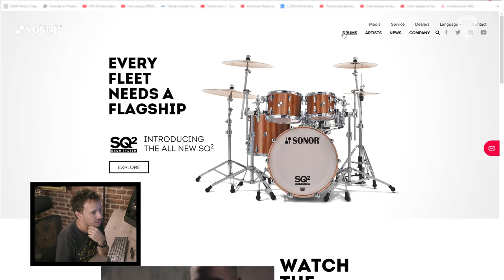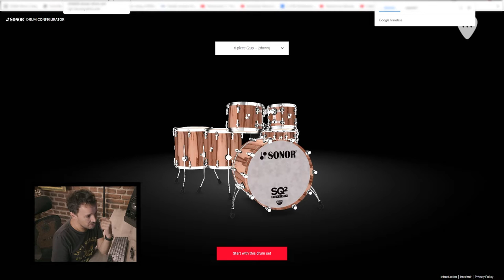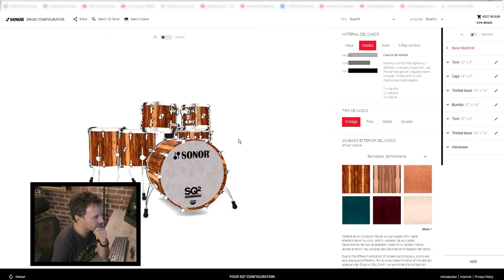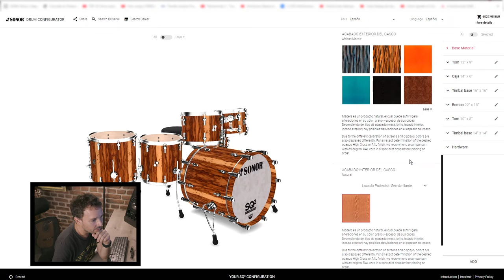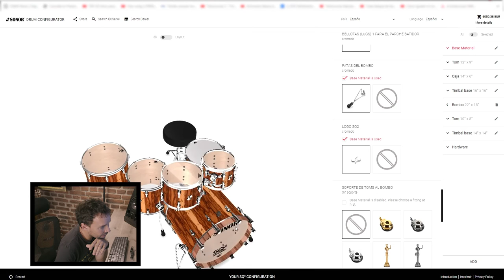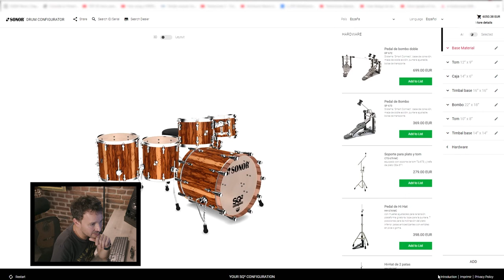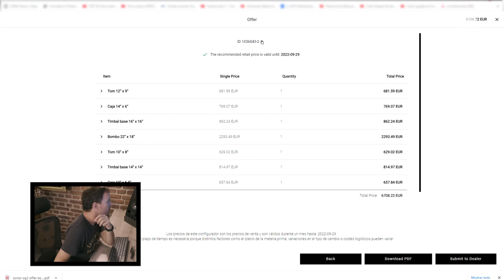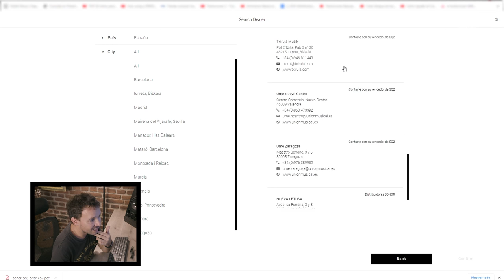Configurador Sonor SQ2: Diseña la batería de tus sueños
En este vídeo os guiamos por el configurador 3D de las SONOR SQ2.

Si tenéis alguna duda podéis preguntarla abajo y las responderemos tan pronto como podamos.